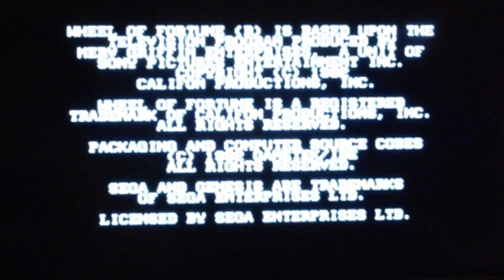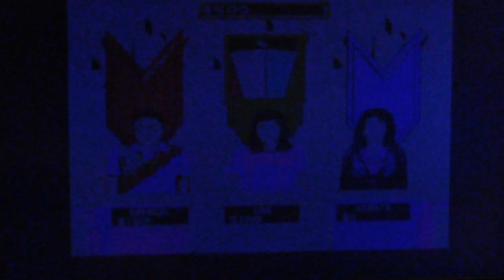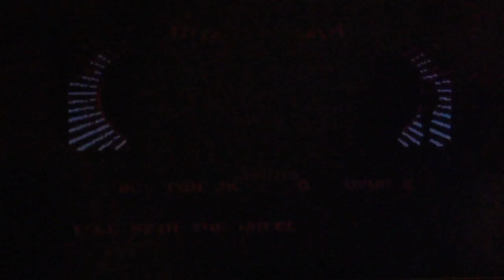Daniel Game Time Sega Wheel of Fortune genesis game6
Named player 1 Smeagol!